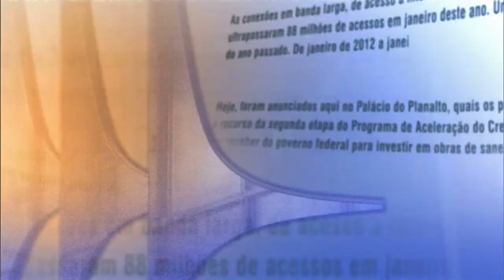Direto do Planalto - 30 de março